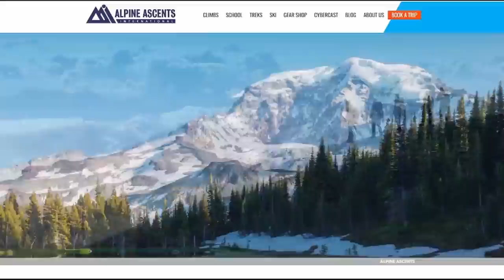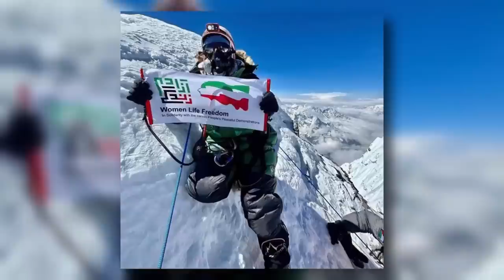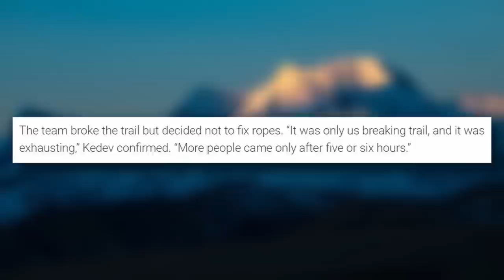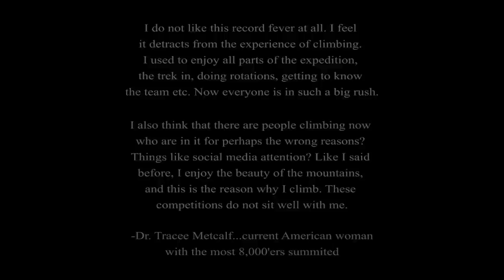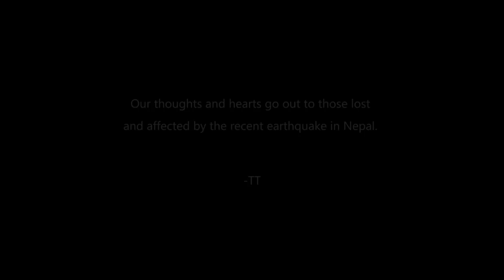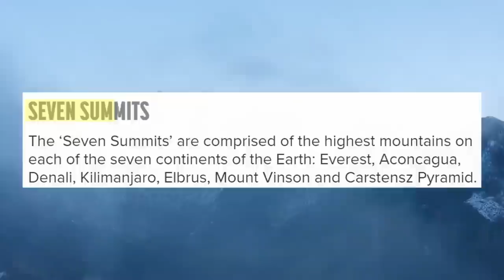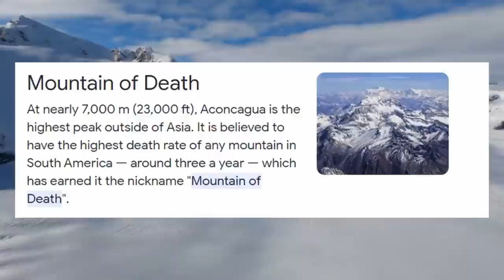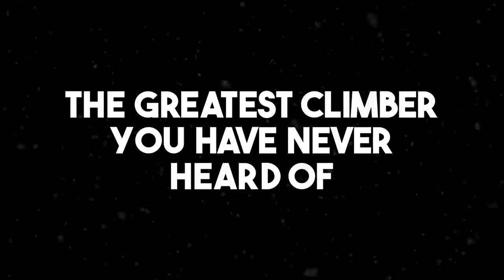Mountaineering Gone WRONG Marathon #10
A collection of some of the most popular Mountaineering stories to date.

00:32 One of Mt. Rainer's DEADLIEST Mountaineering Accidents
10:47 The Most Controversial Mountaineering Accident of 2023
21:20 The Most Dangerous Ski Descent of Mt. Everest
32:01 The TRAGIC Final Moments of a High Altitude Rescue in the Himalayas
40:49 Twin Brothers Faced With An Impossible Decision on Aconcagua
53:42 GREATEST Climber You Have Never Heard Of's TRAGIC Ascent on K2